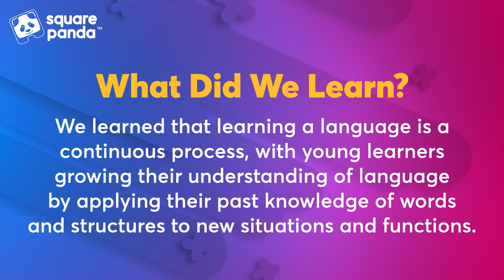Panda Times | Pan Learns the Process of Learning Language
Language learning is a lifelong process, beginning at birth and continuing in one's own home and community. Providing language-rich environments can help children develop positive language learning experiences. Click to learn with Pan, the process of learning a language.

We aim to drive early childhood education to new heights with our programs under Aarambh.

Our academic programs cater to young children aged 2-10, and our educator empowerment programs are aimed towards upskilling educators and Anganwadi workers.